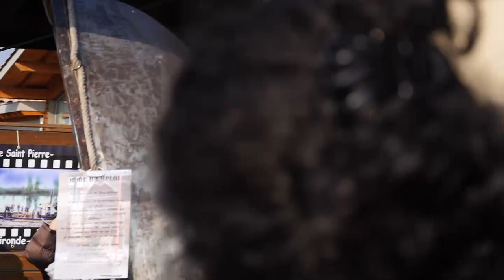2015 Inauguration de l'école et de l'expo Jean Jaurès. Discours de Francis Lacroix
à St pierre d'Aurillac (33) a eu lieu 3 inaugurations. Celle du bato-livre, borne de livre échange sculpture de Jean Michel Rubio, celle de l'expo Jaurès de la petite médiathèque de St Pierre et en fin celle de l'école. En cette période où la Laïcité doit être au devant de la scène vous trouverez dans ces vidéos, des contributions originales et vous ferons revivre l'ambiance de cette journée.